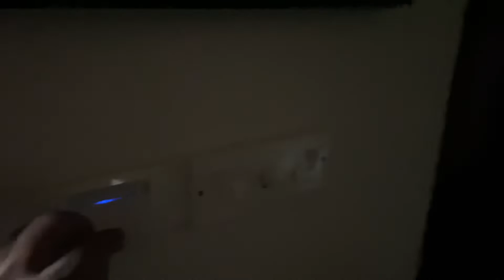Taj Green Cove Resort & Spa , Kovalam | Rooms | Property tour | Vlog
Luxury Hotels India